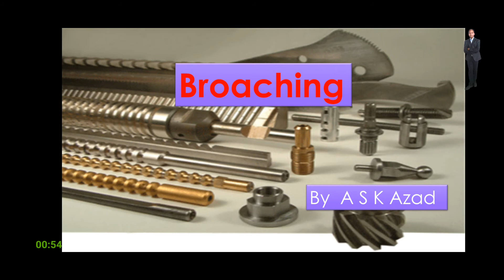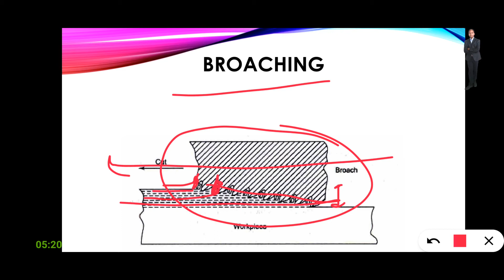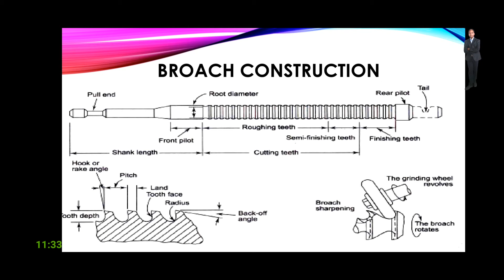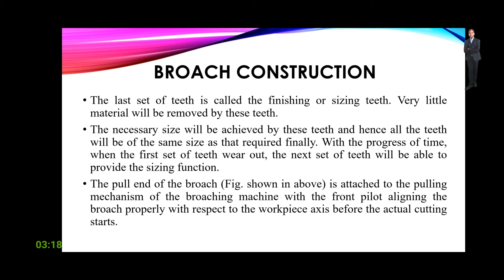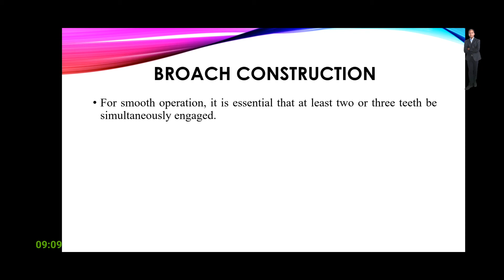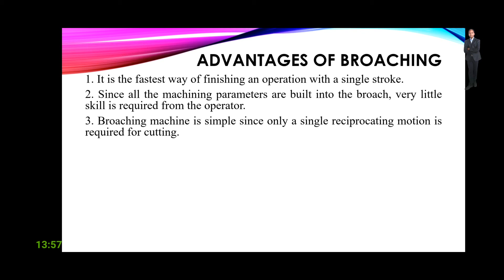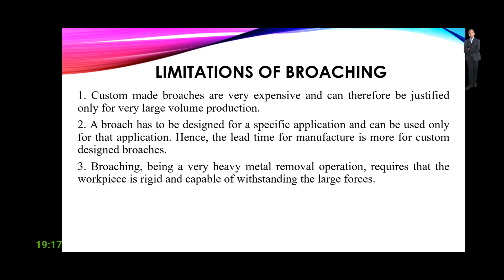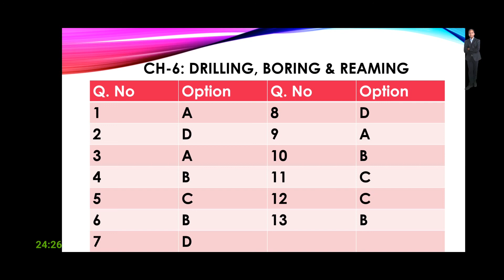3/3. Broaching by ASKAzad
40. Broaching  Broaching is a multiple-tooth cutting operation with the tool reciprocating.  Since in broaching the machining operation is completed in a single-stroke as the teeth on the cutting tool, called broach, are at gradually increasing height corresponding to the feed per tooth of a milling cutter.  The shape of the broach determines the shape of the machined part.  Broaching was originally developed for machining internal keyways, but looking at the advantages, it has been extensively used in the mass production of automobile component manufacture for various other surfaces as well.

41. Broaching  The material removal using the broach teeth is shown schematically in Fig. shown in below. The dotted line in the figure indicates the amount of material being removed by successive individual teeth.

42. Broach Construction

43. Broach Construction  The broach is composed of a series of teeth, each tooth standing slightly higher than the previous one. This rise per tooth is the feed per tooth and determines the material removed by the tooth.  There are basically three sets of teeth present in a broach as shown in Fig. shown above.  The roughing teeth that have the highest rise per tooth remove bulk of the material.  The semi-finishing teeth, whose rise per tooth is smaller, remove relatively smaller amounts of material compared to the roughing teeth.

44. Broach Construction  The last set of teeth is called the finishing or sizing teeth. Very little material will be removed by these teeth.  The necessary size will be achieved by these teeth and hence all the teeth will be of the same size as that required finally. With the progress of time, when the first set of teeth wear out, the next set of teeth will be able to provide the sizing function.  The pull end of the broach (Fig. shown in above) is attached to the pulling mechanism of the broaching machine with the front pilot aligning the broach properly with respect to the workpiece axis before the actual cutting starts.

45. Broach Construction  The rear pilot helps to keep the broach to remain square with the workpiece as it leaves the workpiece after broaching.  Broaching speeds are relatively low, of the order of 6 to 15 m/min. However, the production rate is high with the cycle times being about 5 to 30 seconds, including the workpiece and tool handling times. The low cutting speeds are conducive to very high tool life with very small tool wear rates.

46. Broach Construction  Broaches are generally made of high speed steel in view of its high impact strength. Sometimes, the titanium nitride coating helps to improve the tool life further. Also, the carbide insert-type broaches are used more for surface broaching of cast iron for very large volume production to reduce the frequent resharpening of the broach, which is a very difficult operation.  Standard broaches are available for common and more often used forms, such as round and square holes, keyways, etc.

47. Broach Construction  For smooth operation, it is essential that at least two or three teeth be simultaneously engaged.  The thumb rule for tooth spacing,  The cut per tooth f is kept in the range 0.05 mm – 0.09 mm.  In the normal speed BUE may be a problem. To avoid this a copious supply of the cutting fluid is provided. 1.75 ,s l mm

48. Advantages of broaching 1. It is the fastest way of finishing an operation with a single stroke. 2. Since all the machining parameters are built into the broach, very little skill is required from the operator. 3. Broaching machine is simple since only a single reciprocating motion is required for cutting. 4. Final cost of the machining operation is one of the lowest for mass production. 5. Any type of surface, internal or external, can be generated with broaching. 6. Many surfaces, which are very difficult or impossible by other means, can be done by broaching. For example, square hole and internal splines. 7. Good surface finish and fine dimensional tolerances can be achieved by broaching, often better than boring or reaming

49. Limitations of broaching 1. Custom made broaches are very expensive and can therefore be justified only for very large volume production. 2. A broach has to be designed for a specific application and can be used only for that application. Hence, the lead time for manufacture is more for custom designed broaches. 3. Broaching, being a very heavy metal removal operation, requires that the workpiece is rigid and capable of withstanding the large forces. 4. Broaching can only be carried out on the workpiece whose geometry is such that there is no interference for the broach movement for the cutting.